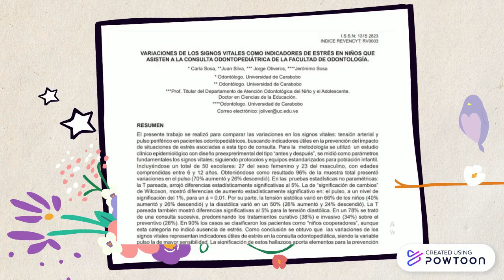1 Articulo signos vitales